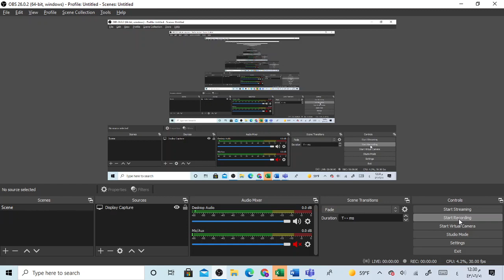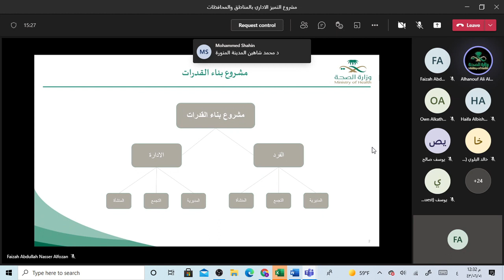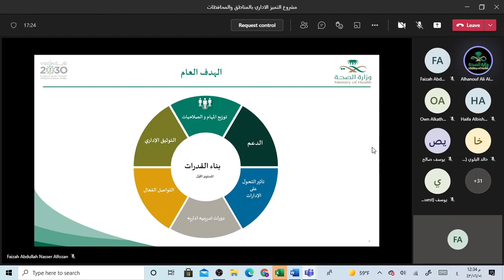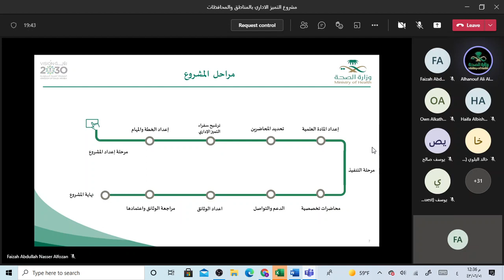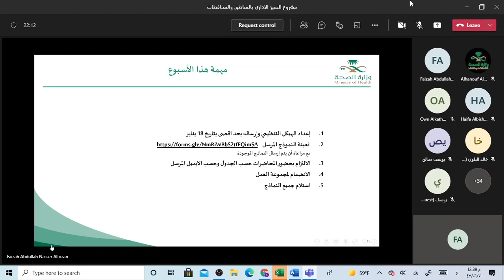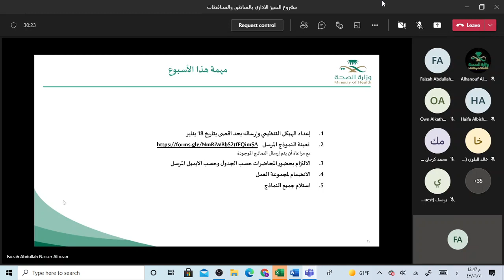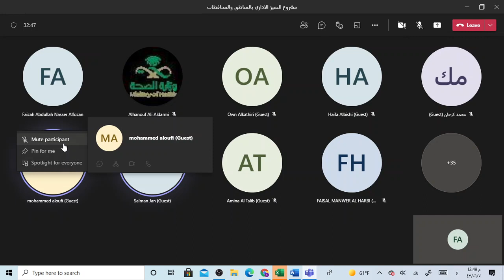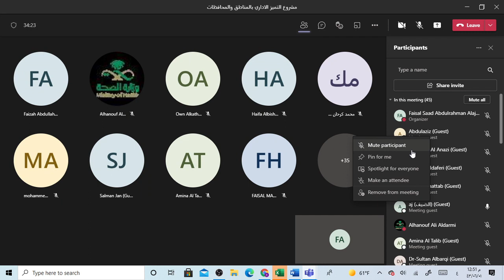2- الية مشروع التطوير الاداري في ادارات مكافحة العدوى في المناطق / المحافظات